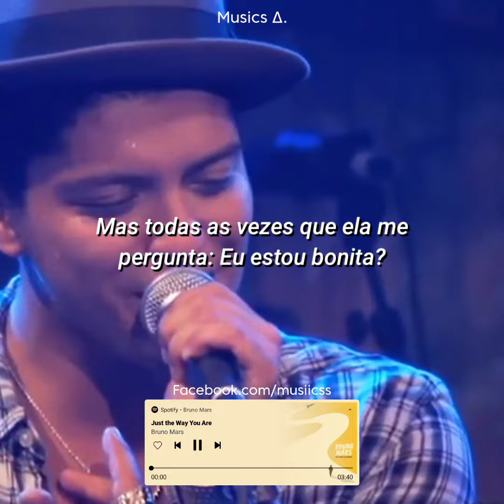Bruno Mars - Just The Way You Are (Status)